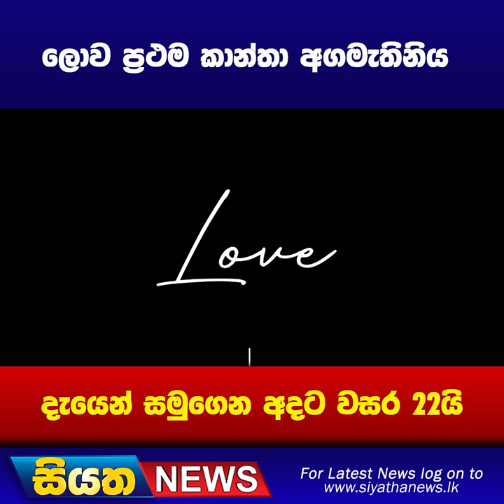ලොව ප්‍රථම කාන්තා අගමැතිනිය දැයෙන් සමුගෙන අදට වසර 22යි | Siyatha News